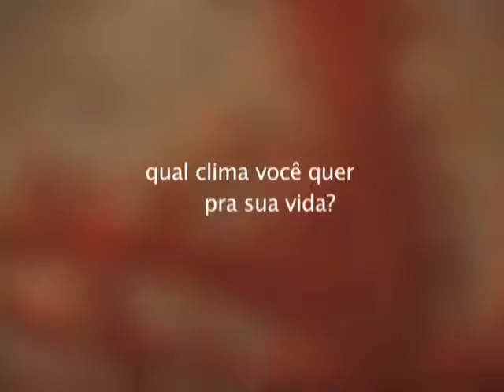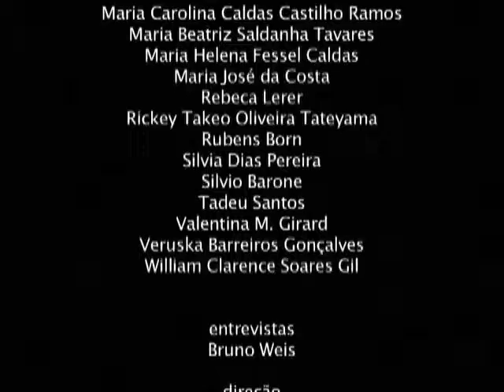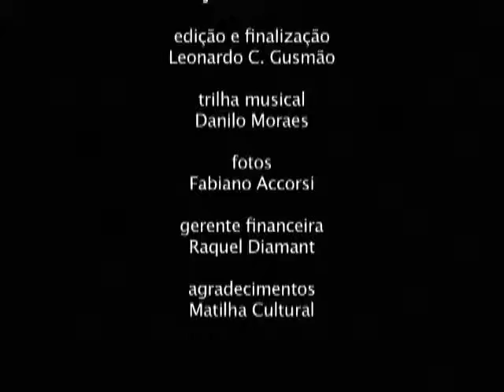Qual clima você quer para a sua vida?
Video para a campanha "Quero meu clima de volta!", promovida pelo Coletivo Netwave.

Ficha Técnica:
Produção - Ouroboros Cinema e Educação
Entrevistador - Bruno Weis
Diretor e Produtor Executivo - Alexandre Sorriso
Produtora - Clarissa Mastro
Operadores de Câmera - Wagner Klebson e Alexandre Sorriso
Técnico de Som Direto - Jeff Barbosa
Editor e Finalizador - Leonardo C. Gusmão
Compositor de Trilha Musical Original - Danilo Moraes
Fotógrafo - Fabiano Accorsi
Gerente Financeira - Raquel Diamant